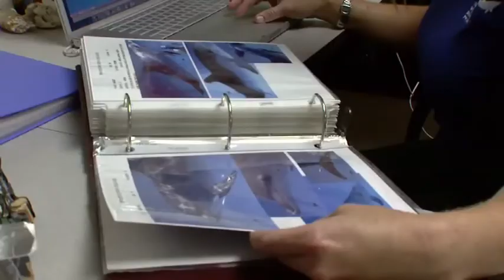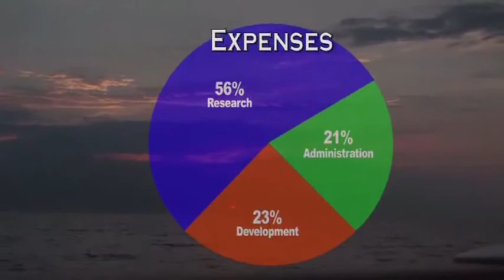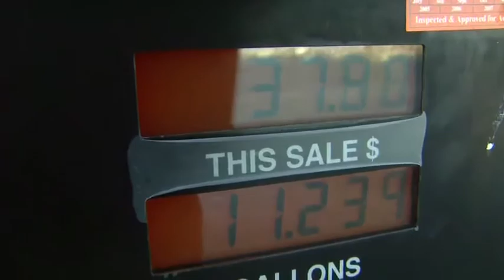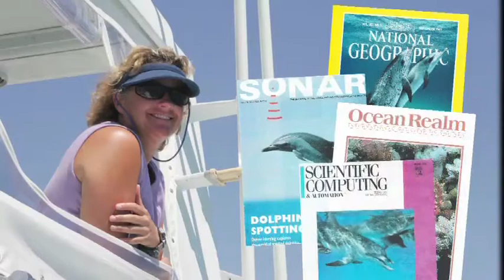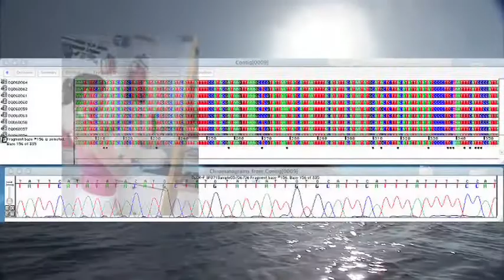Wild Dolphin Project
Researchers follow a pod of atlantic spotted dolphins to learn more about these amazing creatures